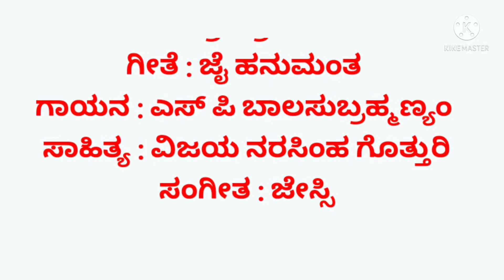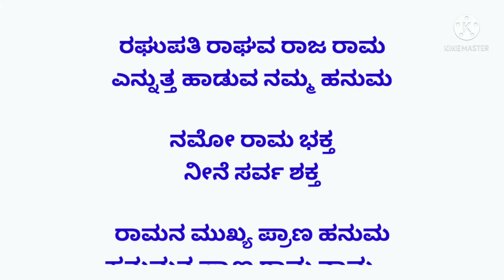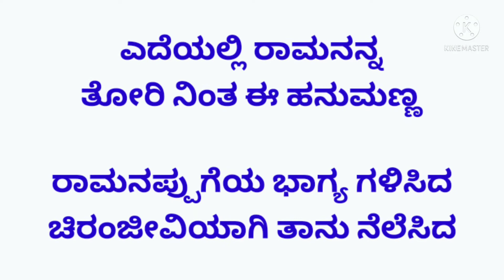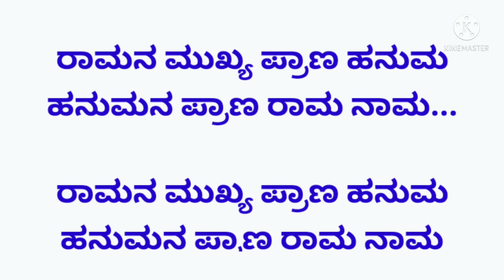Jai Hanumantha Kannada Karoke